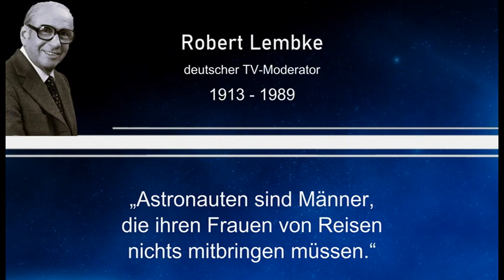Weisheit des Tages 56 - Robert Lembke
Dieses Mal mit einem Zitat von Robert Lembke, einem deutschen TV-Moderator.